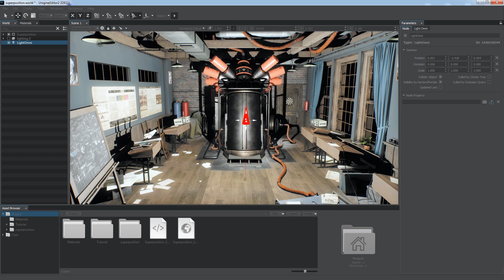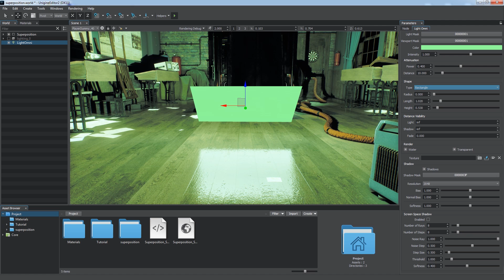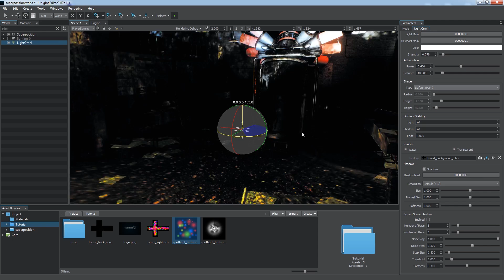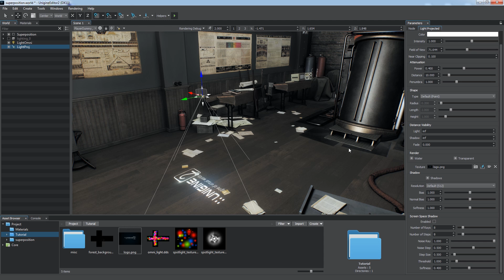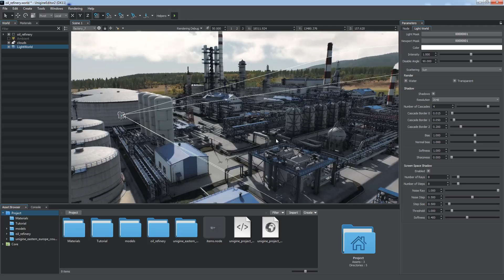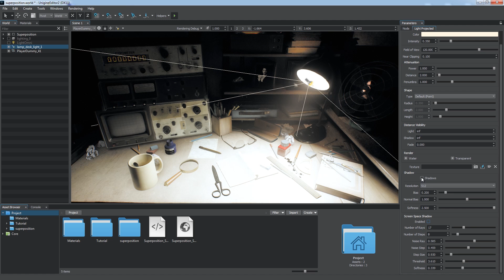Lighting - UNIGINE Editor 2 Essentials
In this tutorial:
00:00 - Introduction
00:38 - Omni Light
02:31 - Projected Light
03:31 - World Light
04:06 - World Light shadows (PSSM)
04:59 - Screen Space Shadows